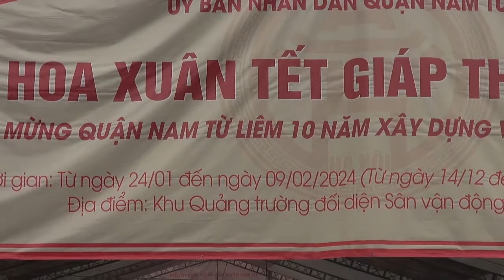22 tết đào mai ế ẩm cô bán hàng ngồi nghủ gật